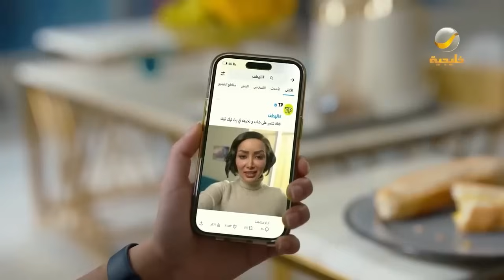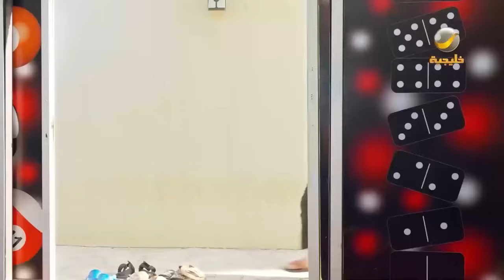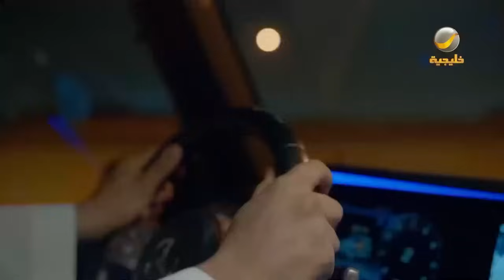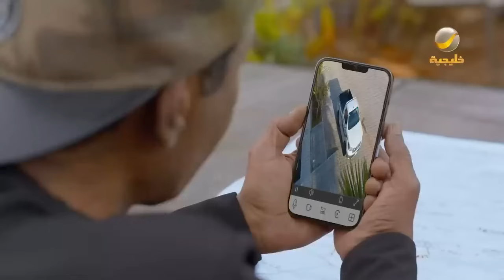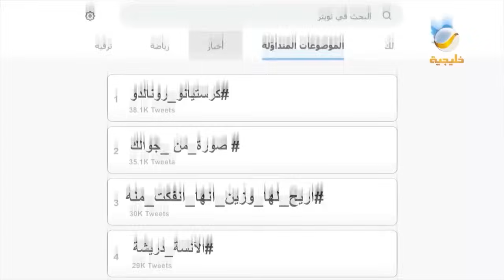ساعة من الضحك من أقوى مشاهد مسلسل شباب البومب الحلقة 15